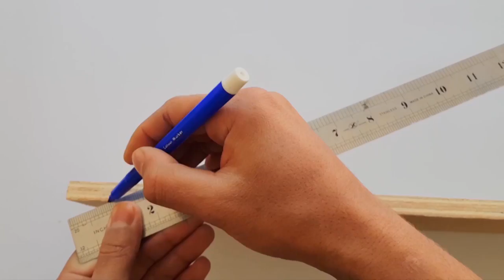How to Make An Electric SkateBoard {A ...Z} very easy For DIY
Make An Electric SkateBoard {A ...Z} very easy